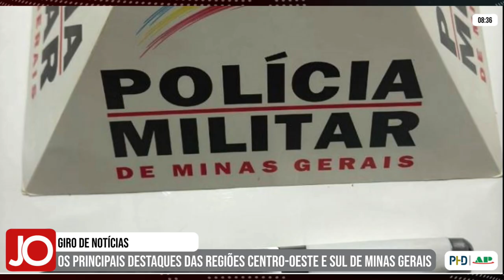GIRO DE NOTÍCIAS 22/10/2024 - OS PRINCIPAIS DESTAQUES DAS REGIÕES CENTRO-OESTE E SUL DE MINAS GERAIS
Acompanhe os destaques:

| DIVINÓPOLIS |
MOTOCICLISTAS FICAM FERIDOS APÓS BATEREM DE FRENTE NA MG-050

| DIVINÓPOLIS |
QUADRILHA DE AGIOTAS É PRESA; SUSPEITOS AMEAÇARAM MÃE E FILHO POR DÍVIDA DE R$ 12 MIL

| BAMBUÍ |
JOVEM DE 22 ANOS É ESFAQUEADA PELO COMPANHEIRO

| CAMBUÍ |
CAMINHÃO CARREGADA COM PRODUTO QUÍMICO TOMBA E INTERDITA PARTE DA FERNÃO DIAS

| PASSOS |
MOTORISTA BÊBADO BATE CARRO E DERRUBA MURO DE CASA

| PASSOS |
AÇÃO CONJUNTA DA PM RESULTA EM PRISÃO E APREENSÃO DE ARMAS E DROGAS

| PASSOS |
TRAGÉDIA: BEBÊ DE 13 DIAS MORRE EM POSSÍVEL CASO DE ENGASGO